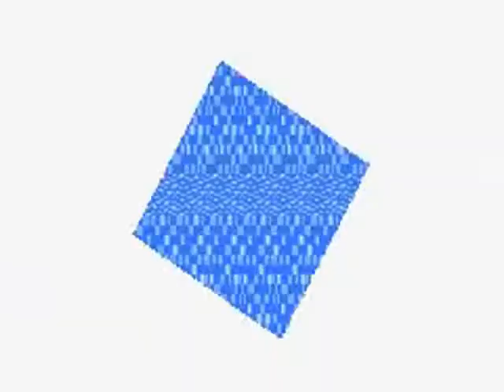Final Fantasy V Advanced Part 6: Torna Canal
Sorry about that Faris.

Please rate/comment, if you can, thanks!